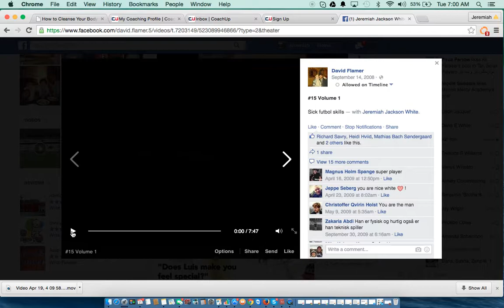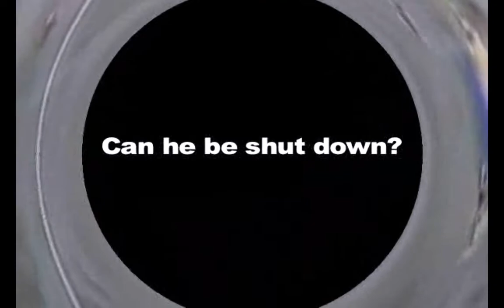Jeremiah White Soccer. French clips and clips from Denmark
Jeremiah White Soccer France and Denmark